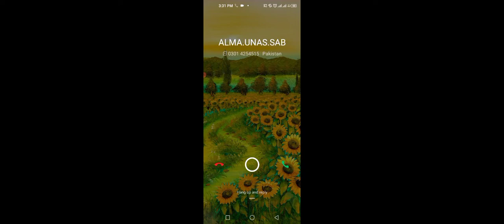🐈👈🏻🤪cat_doggy 🚔👮👈🏻 police Motu_Patlu 👴🏻👈🏻🤣 tota_mein🐦👈🏻😘🐎 episode26 👮👉 subscribe👍🏻🐘🚜👈🏻🤗XXX☢️👈🏻🤪👉wwe